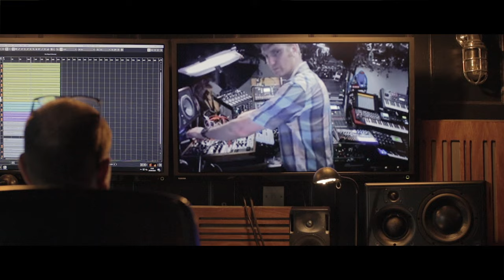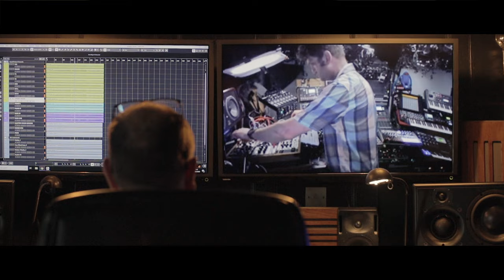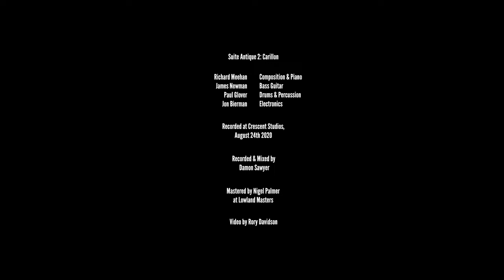The Rich Meehan Trio, Carillion Live Performance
Here's The Rich Meehan Trio performing 'Carillion', the 3rd track from their debut EP.